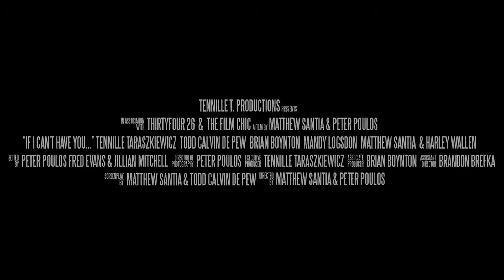Reel Women Tennille Taraszkiewicz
Tennille Taraszkiewicz:
Tennille’s love for production comes from working 20 years in the automotive industry. With roots in manufacturing production & process engineering it’s a natural fit for her to bring efficiency, quality, and safety to movie sets. Receiving continuing education from The New York Film Academy, and teaming up with local filmmakers has helped to build a catalog of short projects in very little time. Producing short films & documentaries has readied Tennille to produce her first feature film “If I Can’t Have You…” released in October 2021.

Demo: Tennille T. DEMO REEL on Vimeo

"If I Can't Have You":
Trailer: If I Can't Have You [OFFICIAL TRAILER]
Facebook: (20+) If I Can’t Have You | Facebook

Who"s the main goal is to educate, celebrate and empower women to do what inspires them and pay it forward. Brenda is from Southern California. The creative arts were always part of her childhood. Acting and singing turned into writing and directing. She studied film and theater in college.  Working on both sides of the stage and screen.
Your Host Brenda Daly
Brenda has been working steadily as an actor doing two feature films in 2021.  “ABIGAIL HAUNTING “ and “NIGHT OF THE TOMMYKNOCKERS” She has been learning how the business of acting works by training with Wendy Alane Wright and Hollywood Winners Circle.  HWC. It has given her the confidence knowing she has a team of supportive professionals guiding her to a full-time career as an actor.
 ACCELERATE YOUR FILM CAREER NOW WITH THIS FREE WEBINAR!